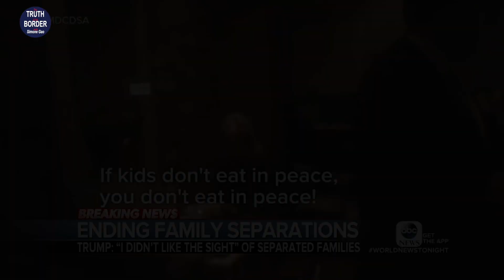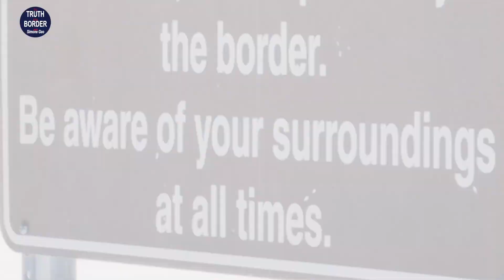The Truth at the Border with Simone Gao (3 min trailer)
The award-winning journalist Simone Gao invites you to support her effort in reporting the TRUTH at the border.